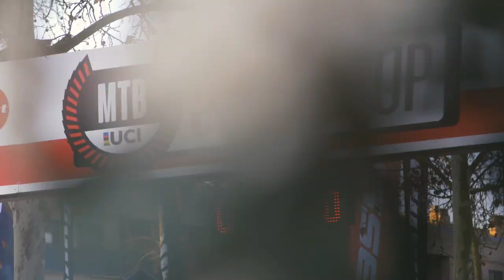BANYOLES 2020 - HIGHLIGHTS WOMEN RACE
The best moments of the first day of the Super Cup Massi Banyoles 2020.